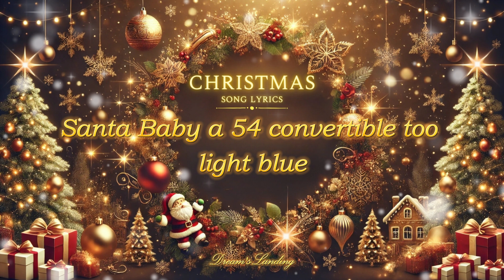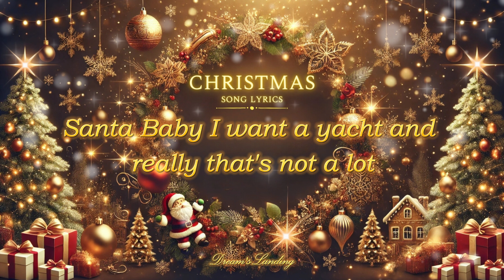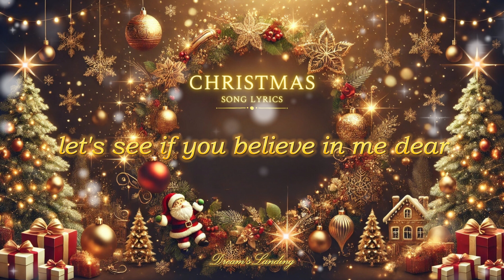Santa Baby (Lyrics) - Laufey - Best Christmas Songs Of All Time - 2024 Version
Top Christmas Songs Of All Time That Get You in The Holiday Mood!

You better listen with your 🎧

⚠️If you liked the contents of the channel

📚 Educational and Non-Profit Purpose 🎶

Welcome to our video dedicated to song lyrics! Our goal is to provide an informative and cultural experience, allowing viewers to delve into the understanding of the lyrics of the songs they love.

We respect copyright and encourage viewers to support the original artists by purchasing or listening to the music through official platforms.

Thank you for your interest and support in promoting knowledge and appreciation of music!

🎵 ©DreamsLanding 🎵